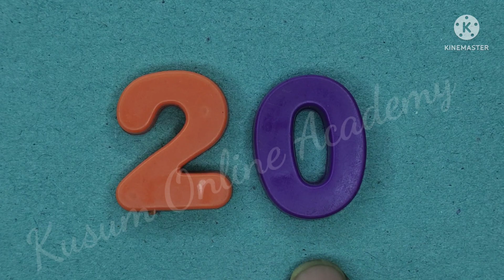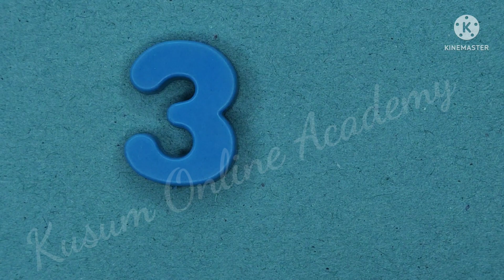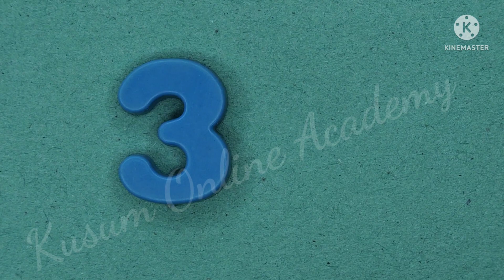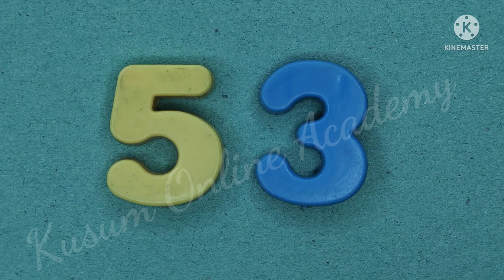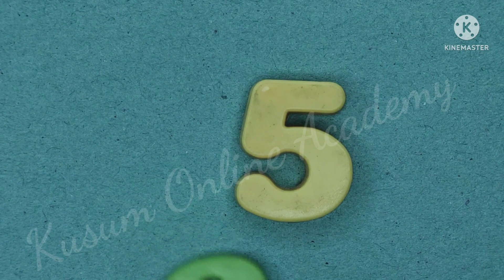Fun with numbers Part 2 | Kusum Online Academy